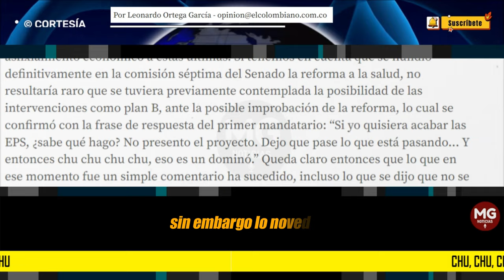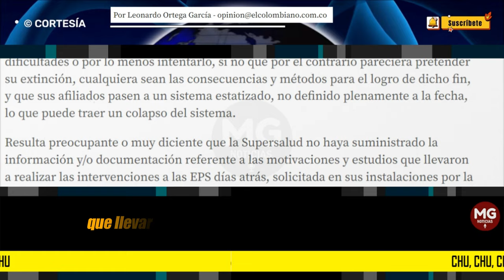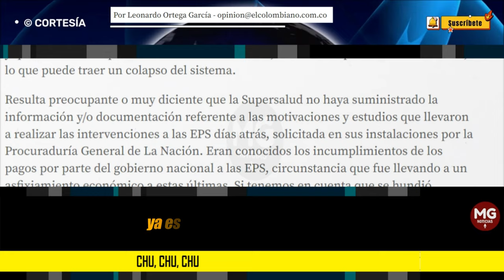CHU CHU CHU 🚨 Por Leonardo Ortega García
La inusitada implosión que está teniendo el sistema de salud en Colombia no es de extrañar. Se debe partir de la premisa de que el sistema de salud ha venido teniendo dificultades no solo con el actual gobierno. Sin embargo, lo novedoso es que este último no adelantó acciones como los gobiernos anteriores, para solventar sus dificultades o por lo menos intentarlo, si no que por el contrario pareciera pretender su extinción, cualquiera sean las consecuencias y métodos para el logro de dicho fin, y que sus afiliados pasen a un sistema estatizado, no definido plenamente a la fecha, lo que puede traer un colapso del sistema.
columna LEONARDO ORTEGA GARCÍA